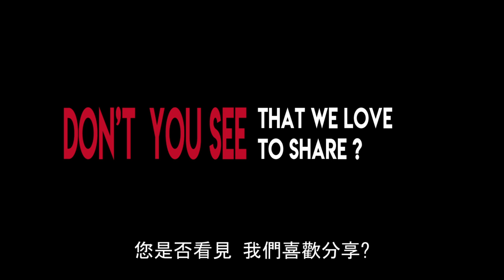We are Formosa !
We are Formosa Brewing Company and these are our beliefs. Join us if you love beer, join us if you love your friends. Beer is liquid friendship. Cheers !